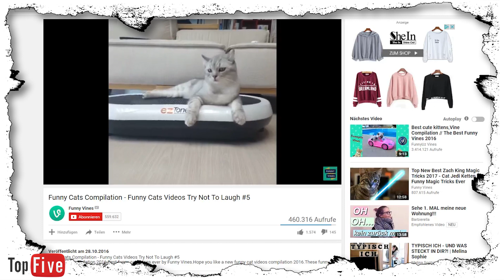Die SÜßESTEN YouTuber Haustiere! | TubeFive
Egal ob Hund oder Katze. Haustiere, wie Paola Marias  Hund Briochi, sind immer süß! Doch welche sind die Süßesten? Melina Sophie, ApeCrime & Co. mischen auch mit!